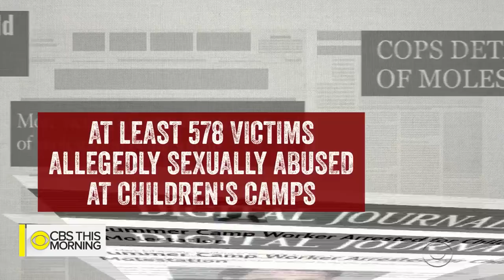CBS News finds 500+ reports of alleged sexual abuse at children's camps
CBS News has identified hundreds of reports of sexual abuse that occurred at children's camps across the U.S. We found reports of more than 500 victims who were allegedly sexually abused at children's camps over the past 55 years. At least 21 of those cases surfaced this year alone. Jericka Duncan reports.